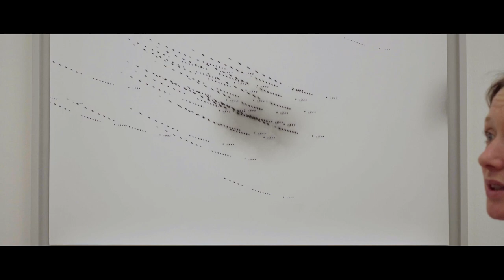Bignia Wehrli x Liao Wenfeng | light light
We greet you in 2023 with the impressions from the exhibition opening “light light” by Bignia Wehrli and Liao Wenfeng in December. Let the light from distant stars guide us through the new year and the warmth of candlelight shelter us from the storms.

light light 💡
🗓 until Feb 4, 2023
📍Mühlebachstrasse 12, 8008 Zürich